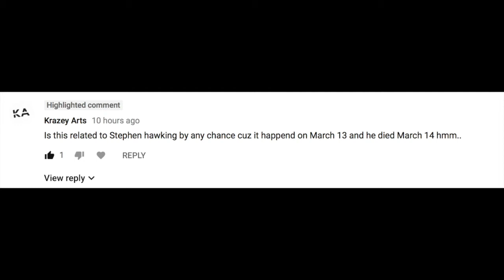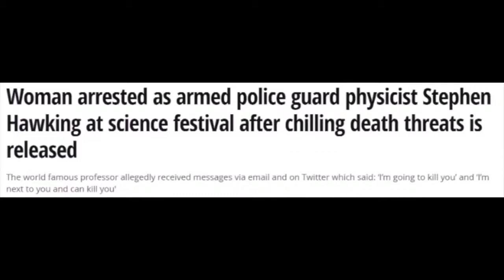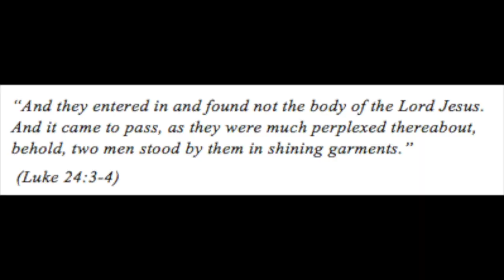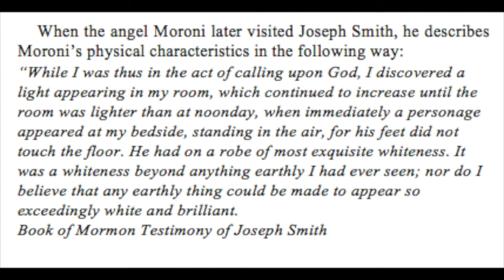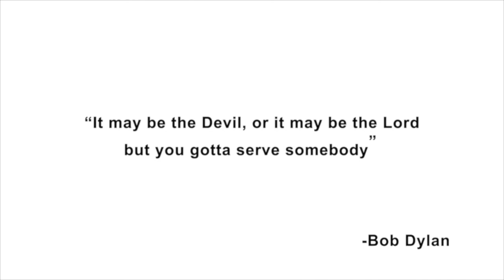Creepy! Malaysia MH370 Stephen Hawking Message and the Aliens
Stephen Hawking's death on March 13 coincided with mysterious phone calls received the following day, warning of something not human and a possible connection to missing flight MH370. Stephen Hawking had also begun to repeat the same mantra that we should stop trying to contact aliens. The fact that he was threatened by a young, beautiful woman who had mental problems and a Twitter account made his death and his last project even more suspect. Did he find something the Latter-day Saints or "Mormons" already know? Watch and decide for yourself.

Sources

Up next
AUTOPLAY

4:32
Voicemail 'linked to Stephen Hawking, warns of April 'alien takeover'
UFOmania - The truth is out there
46K views
New

7:32
BREAKING: Stephen Hawkings Used Final Breath To Make Chilling Prediction About Trump
39K views
New

2:13
‘Time traveller’ reveals incredible photo of FLYING cars 'from year 4000’
71K views

4:36
Stephen Hawking's FINAL WARNING and his PREDICTIONS for the Future
GloomyHouse
140K views
New

4:15
Antarctica's mysteries SOLVED Expert lifts lid on 'UFOs and Nazi bases' on Google Earth
44K views
New

4:16
Stephen Hawking Repeatedly Warns On Aliens Contact | We are not Alone UFO Threat and It's Real
Curious Kittle
59K views

4:05
Bizarre Conspiracy Theory Claims Stephen Hawking Was Replaced With A Lookalike
Unexplained Mysteries
191K views

1:38
Stephen Hawking on God
Joseph Butler
4.1M views

3:06
This is Stephen Hawking's Last Inspiring Message to Humanity
Goalcast
1.1M views
New

2:16
Vanished Malaysia flight black box recording in a Twitter user's voicemail?
58K views
New

2:57
After Seeing Aliens, This Artist Is Delivering A Message From Space
14K views

13:45
Top 10 Signs of Aliens and Alien Life Caught on Camera
Be Amazed
3.6M views

1:43
Stephen Hawking Chilling WARNING Before Passing Away
InformOverload
45K views
New

14:00
5 Things That Will Happen When Aliens Arrive
Strange Mysteries
5.9M views

10:11
Evidence Warned Growing That Gulf Of Mexico “Supervolcano” May Be Preparing to Erupt
97K views

3:11
"Ancient City" Found Atop Huge Rock In Sri Lanka?
Mystery History
57K views
New

Bizarre Creature Carcass Found on Beach in Georgia
12K views
New

Top 10 Secrets The Secret Service Doesn’t Want You To Know
Be Amazed

Stephen Hawking on aliens, AI and the Universe
The Telegraph
24K views
New

Giant Alien-Like "ARM" Found At Edge Of Space...
secureteam10
213K views
New

Stephen Hawking Reported Murdered To Stop Trump From Disclosing Truth About Aliens

The Rainier Paradigm

Deceptions of the Ages “Mormons” Freemasons and Extraterrestrials

Killing Time in Saudi Arabia

My Year in Oman

Another Year in Oman

Looking for gifts for women at work? Try giftsforwomenatwork.com